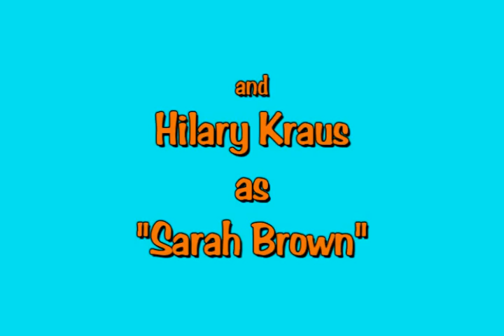Marry the Man Today - Guys and Dolls 2010 - Wendy Starkand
From Guys & Dolls, Wendy Starkand (Adelaide) and Hilary Kraus (Sarah Brown) sing "Marry the Man Today" for the Salerno Theatre in Tampa.